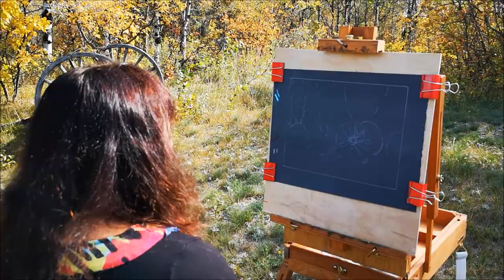Memories of Days Gone By - Plein Air pastel painting of prairie wagon in aspen forest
Enjoy a sunny autumn day with me as I set up to create this scene "en plein air" using soft pastels on PastelMat paper.  This piece is 9" x 12" on pastelmat, set up in my front yard here this autumn in the aspen parkland forest that I live in.

Materials I'm using:
Clairefontaine pastelmat (anthracite color)
Unison pastels
Rembrandt pastels
French Easel

Thank you for supporting my art!

"Creativity inspired by Beauty & Wonder"